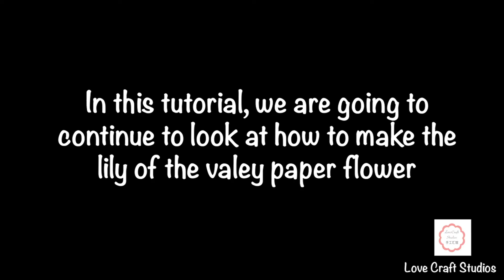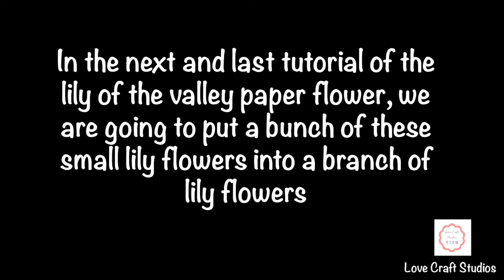Making of the lily of the valley paper flower part 2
This is the second tutorial out of 3 on the Lilly of the valley paper flower

New tutorials will be uploaded every Sunday.

A DIY package for this tutorial series including all the materials (not including tools and accessories)  you see is available on our online shop RIGHT NOW!

This tutorial is intended only for adults (above 18 years of age).

Adult supervision is required for any minors (under 18 years of age) wanting to follow this tutorial.